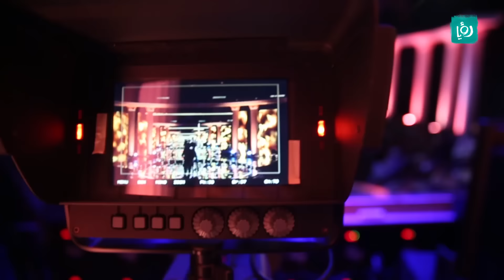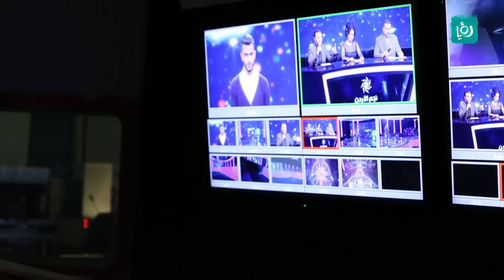تحضيرات وكواليس نجم الأردن، تحدي الغناء ، الحلقة الاولى - تقارير كرفانية - كرفان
تقرير عن تحضيرات وكواليس نجم الأردن، تحدي الغناء على رؤيا، والذي يعرض كل جمعة، 9:00 مساءً بتوقيت الأردن.